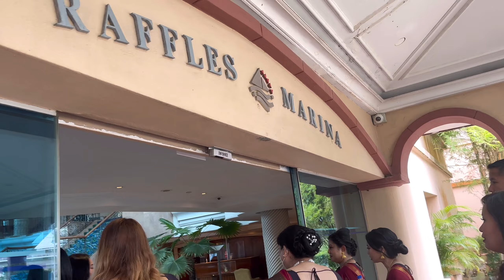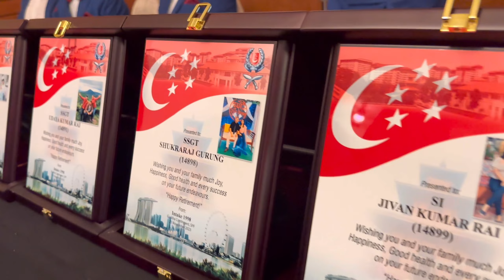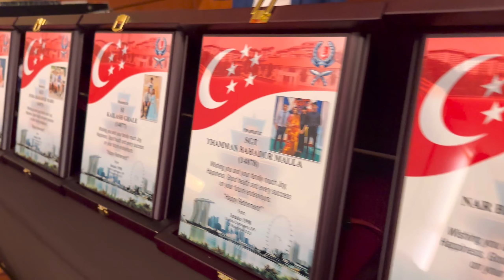Intake 1998 25th anniversary Celebration Singapore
Riding in Cheat Nut/ T15/ With My Friends / travel vlog nepal vacation fun holiday rider gurkha nepalese # Gurkha Contingent